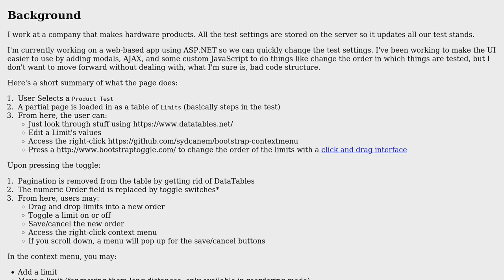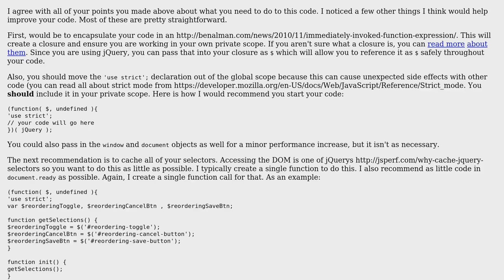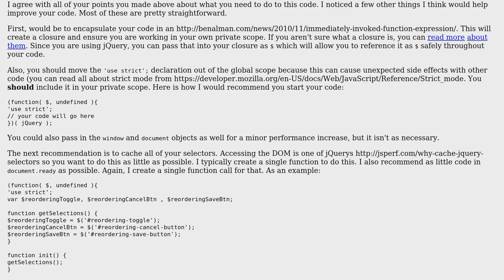Code Review: Web-based test settings manager app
With thanks & praise to God, and with thanks to the many people who have made this project possible! | Content (except music & images) licensed under CC BY-SA | Music | Images & others | With thanks to user Gary Storey user 7thFox and the Stack Exchange Network Trademarks are property of their respective owners. You are responsible for your own actions.